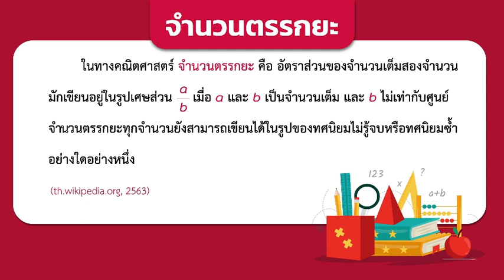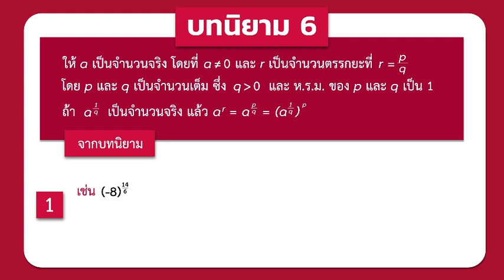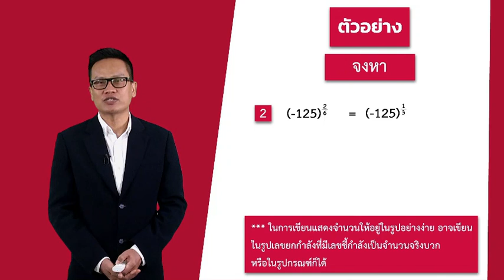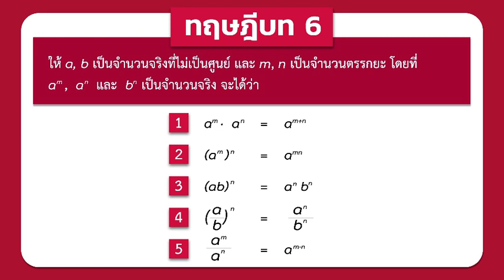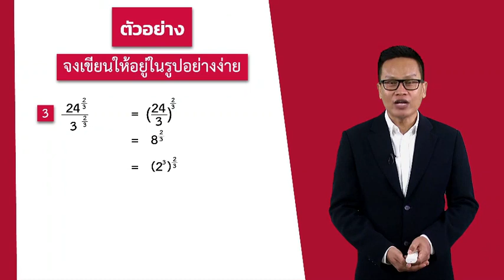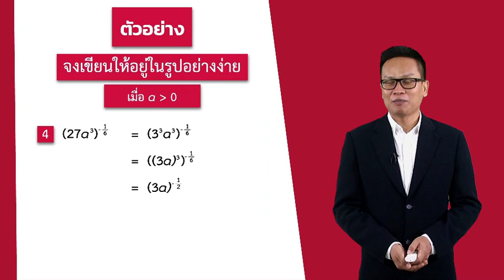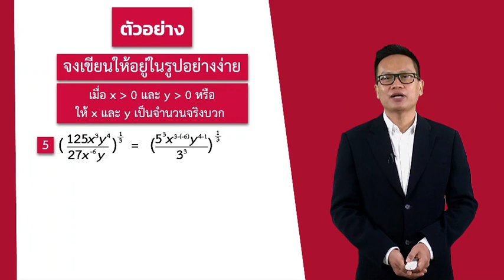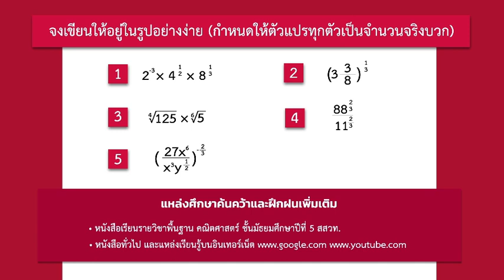เลขยกกำลังที่มีเลขชี้กำลังเป็นจำนวนตรรกยะ วันที่ 15 ก.ค.63